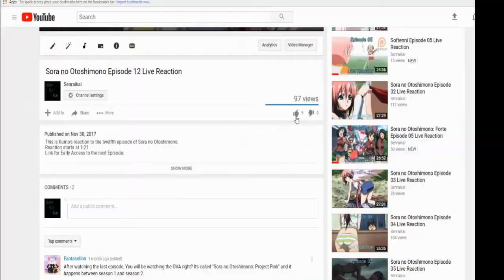Yuru Camp△ Episode 1 Live Reaction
This is Kumo's reaction to the first episode of Yuru Camp△.
Reaction starts at 0:32
Ponk 80, Claud R Ellis, Cnouki, Jesús Jurado, Alyminya, lesmo, Caretaker72, Mujirou, Ai Kyuu